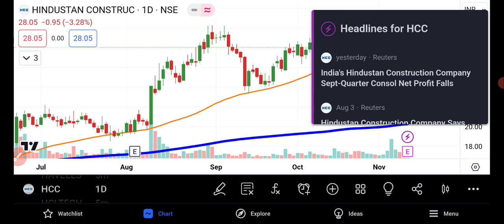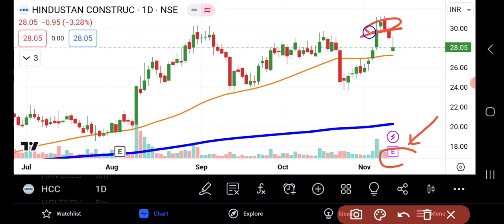HCC Share Latest News | Hindustan Construction Company Share News | HCC Share News Today